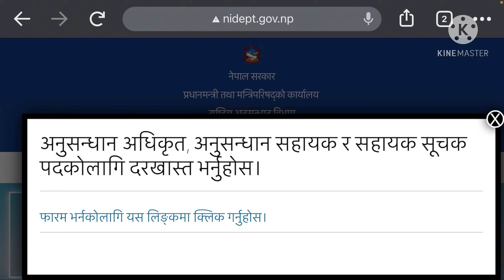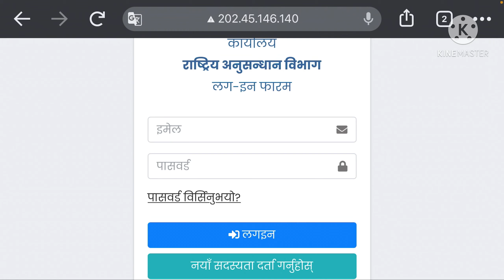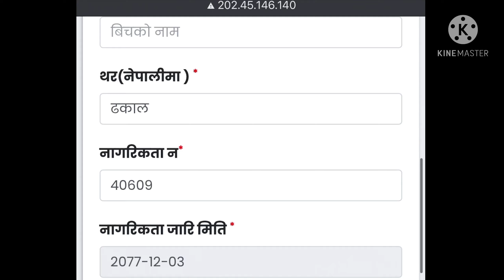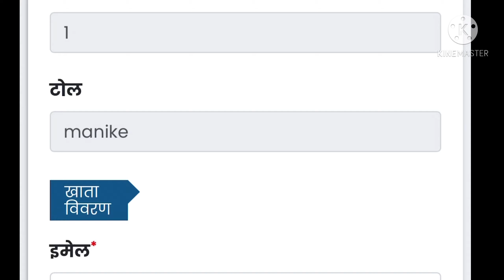फाराम यसरी भर्नुहोस । राष्ट्रिय अनुसन्धान विभाग ।।how to fill up Online form rastriya anusandhan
नयाँ पाठ्यक्रम । new syllabus for rastriya anusandhan

राष्ट्रिय अनुसन्धान विभाग ।। अनुसन्धान सहायकको पाठ्यक्रम  ।।  Rastriya Anusandhan Bibhag syllabus |
video content:
Rajaswa anusandhan bibhag Nepal website.
Rastriya Anusandhan Bibhag Result.
Rastriya Anusandhan Bibhag question paper.
Rastriya Anusandhan Bibhag Admit Card.
Rastriya Anusandhan Bibhag Syllabus 2077.
Rajaswa anusandhan bibhag hariharbhawan.
Anusandhan sahayak model question.

Rastriya Anusandhan Bibhag Vacancy 2077.
Rastriya Anusandhan Bibhag salary.
Rastriya anusandhan bibhag in english.
Rastriya Anusandhan Bibhag Exam centre.

1.computer operator exam model paper.
2. loksewa new vacancy 2077,
3. kharidar exam paper.